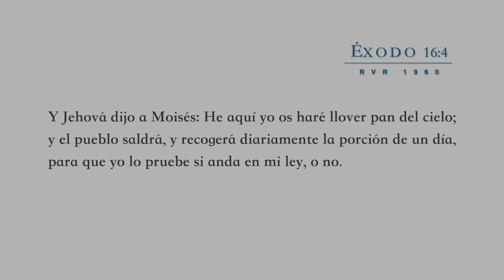¿Por qué Dios te lleva al desierto? - Pastor Juan Carlos Harrigan